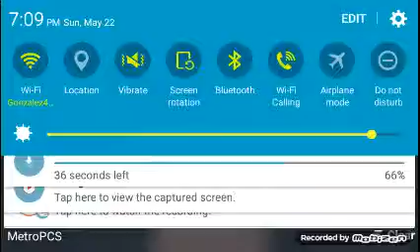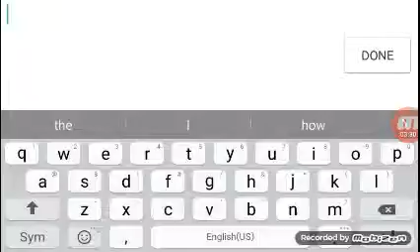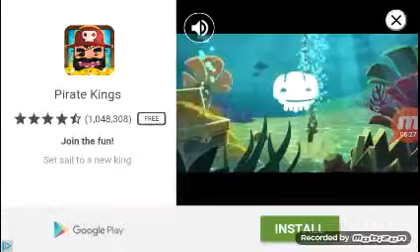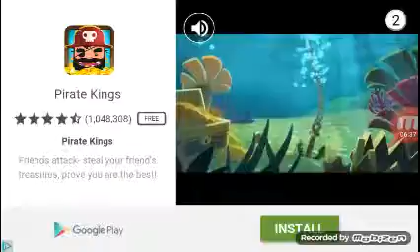May 22, 2016